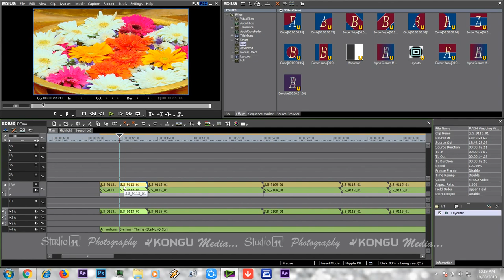13 | Ripple mode | Edius Tutorials in Tamil